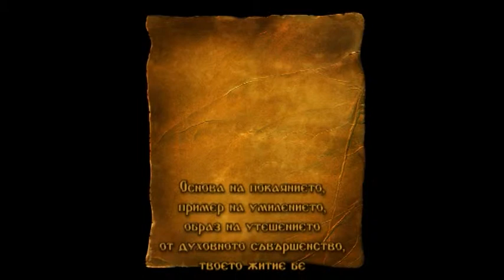DJDZ Oct2014 703 19Oct